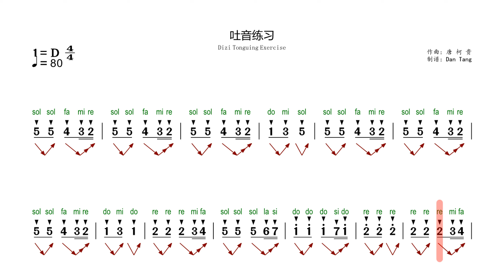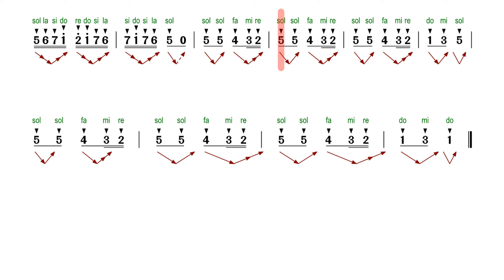《Dizi Tonguing Exercise》D Key Dizi Flute Notation Video @Dan Tang